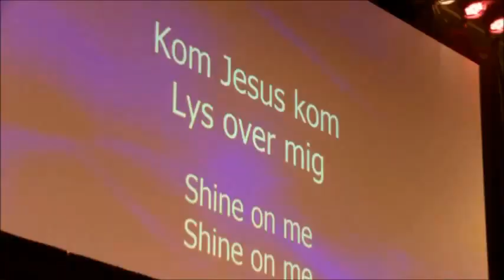Hans Berntsen.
Mission Danmark er en evangelisk missionsvirksomhed under ledelse af Hans Berntsen.

Der afholdes møder over hele Danmark, fortrinsvis i samarbejde med lokale kirker, hvor budskabet om Guds kærlighed og evangeliets forvandlende og helbredende kraft, forkyndes og praktiseres gennem personlig forbøn.